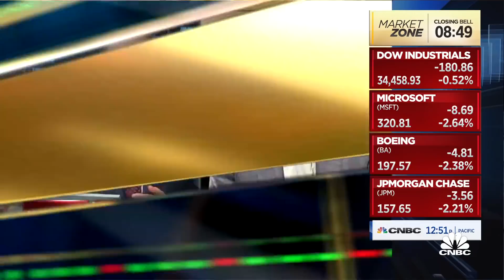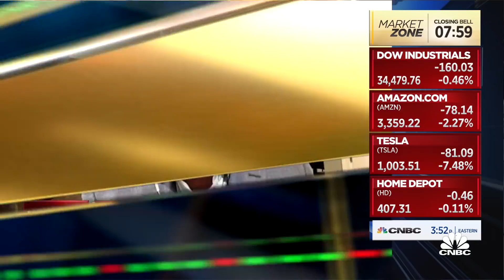DocuSign's fourth quarter was a 'debacle': Wedbush's Dan Ives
Dan Ives, Wedbush Securities, joins 'Closing Bell' to discuss his downgrade on DocuSign.

Shares of e-signature software maker DocuSign fell 42.2% Friday after the company reported guidance for the fourth quarter that fell short of analyst estimates.

DocuSign predicted fourth-quarter revenue would come between $557 million and $563 million, while analysts had on average expected revenue of $573.8 million for the quarter, according to Refinitiv.

Still, DocuSign beat analyst expectations for the third quarter, reporting earnings per share of 58 cents, adjusted, compared to 46 cents analysts anticipated, and $545.5 million in revenue versus $531 million expected, according to Refinitiv.

Several firms, including JPMorgan, Piper Sandler, UBS and Wedbush lowered their ratings on the stock following the earnings report. While Citi analyst Tyler Radke maintained a buy rating, he cut his price target from $389 a share to $231, calling the report, “one of the biggest [software as a service] whiffs in recent memory.”

“The pandemic tailwinds came to a much faster than expected halt for DocuSign, catching the company off guard,” JPMorgan analyst Sterling Auty wrote in a note to clients.

CEO Dan Springer said in an interview on CNBC’s “TechCheck” Friday that the primary reason for the slowed growth was on the company’s execution, rather than macro forces.

“The piece that DocuSign missed is we got to a place over the last year, year and half where we were sort of fulfilling demand,” Springer said. “And what we’d always done in the past is generated demand, out there driving customer success, finding new use cases.”

Springer said the company “pulled back from that and we shouldn’t have.”

But, he said, righting the ship should not take too long, since the company has managed to retain customers and it just needs to go back to earlier strategies of creating new use cases for the product.

He called the market reaction to the earnings an “overly strong reaction.”

The company has seen rapid growth as it benefited from the rise of remote work during the pandemic. DocuSign reported its sixth straight period of revenue growth of over 40%, but said in the next quarter it anticipates growth to come in around 30%.

Springer acknowledged Thursday that the figure would be a disappointment after such exceptional growth earlier in the year.

“While we had expected an eventual step down from the peak levels of growth achieved during the height of the pandemic, the environment shifted more quickly than we anticipated,” Springer said on the earnings call.

Springer said on “TechCheck” Friday he doubts potential renewed pandemic mitigation measures in the face of the omicron variant will produce another spike in sales. He said his focus, for now, is to “control what we can control.”

The company also said Thursday its president of international, who was previously CFO, left the company on Nov. 30.